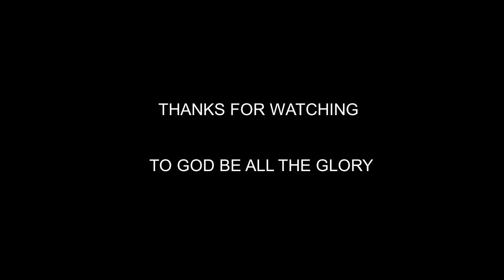Tugon by Butch Charvet (Cover)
Tugon by Butch Charvet - OPM Christian Songs Lyrics

Makulimlim ang panahon
At di humuhuni ang ibon
Dumarating at nananaghoy
Puso mong di naghihilom

Sa pagdating ng bukang liwayway
At wala sa'yong dumaramay
Lalo lang nauupos
Ang pag-asang dati ng kapos

Kay hirap nang unawain
Ang pusong nasisikil
Tila ba walang pagasa
Tila ba mundo'y nagunaw na

Ang nais ko ika'y mapansin
Ang yong damdami'y intindihin
Lalo lang lumalabo
Pagkat sila'y lumalayo

Ang  tao nga'y sadyang ganyan
Minsa'y di na nga makaramdam
Ang nais mong ipabatid
Diyos na lang ang nakababatid

Kay hirap mang unawain
Ang tao minsa'y sakim
Ito'y di mo makakayanan
Kung si Hesus hindi mananahan
Sa puso mong tigang

Makulimlim ang panahon
Dumarating at nananaghoy
Si Kristo ang iyong tugon

Ang puso mong di naghihilom